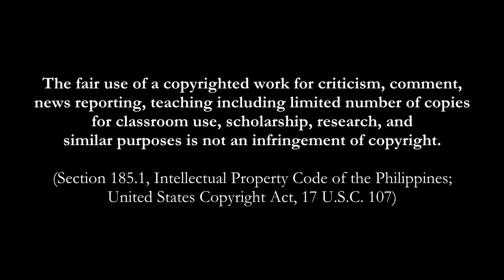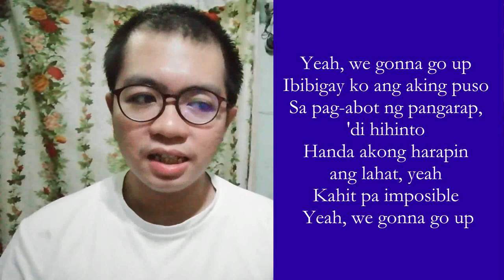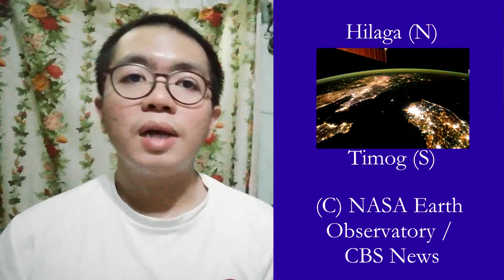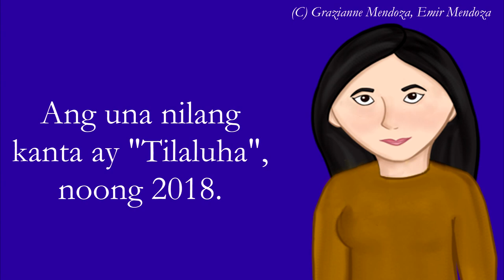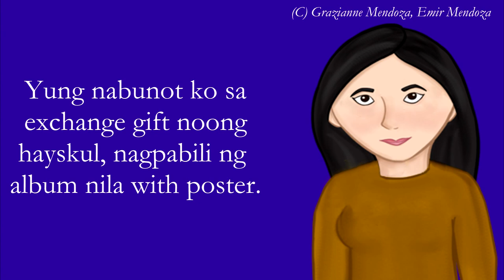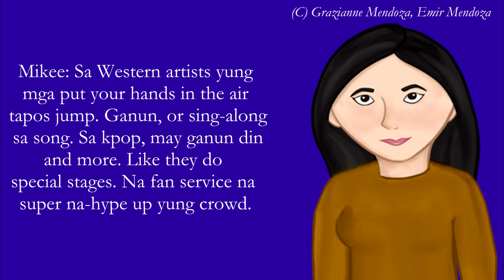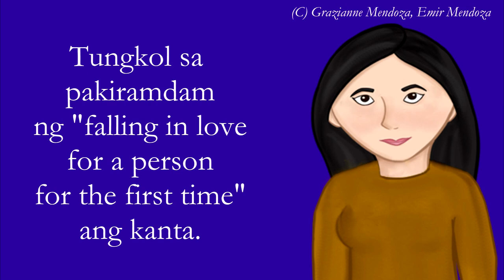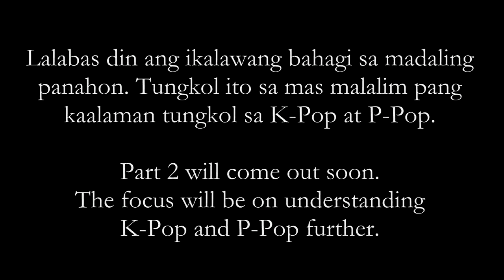"Go Up" by SB19 Review - WHAT IS Pinoy K-Pop? P-Pop? - Emir's BTIN Balik Tanaw / In Hindsight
* BTC Legacy: 16F8FNs6VBn1ZyEywSJCkuwgQd6MP1ofyH
* BTC Segwit: bc1qclf90h2t9jr6mwqge7n58355zjk9vvt5k77mc6
* ETH ERC20: 0x1C7b7c9BA54cCE344cB9121E43ce17dCe2fd770f
* DOGE: D5GL3YjQCSHdNC97F7a2ZQ9x6MHwrL3hWw
* LTC: LVXUgYgJw6hjragftRHPQvqGZTtHyExh3T
* Brave Rewards: Not available

No more Odysee.

00:00 Intro
00:42 "Dati" scene, corrected
01:04 Apologies
01:14 Di ko gets / I don't get K-Pop and P-Pop
02:09 Paano ko nadiskubre ang SB19 / How I discovered SB19
04:21 "Go Up" chorus
04:39 Aking rebyu ng "Go Up" / My thoughts on "Go Up"
09:40 Mikee!
25:41 My takeaway from the Q&A
28:05 Outro